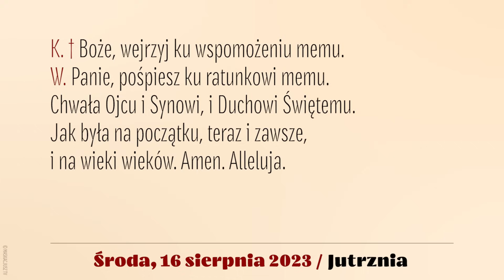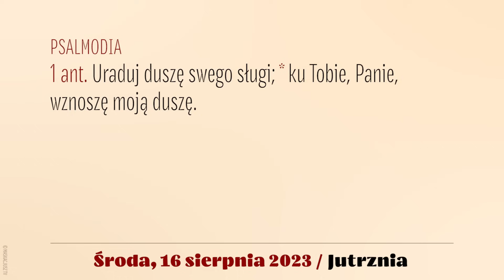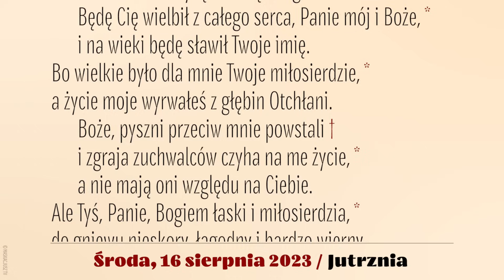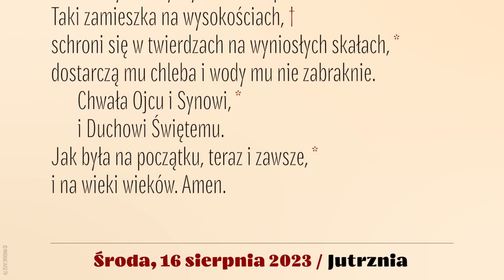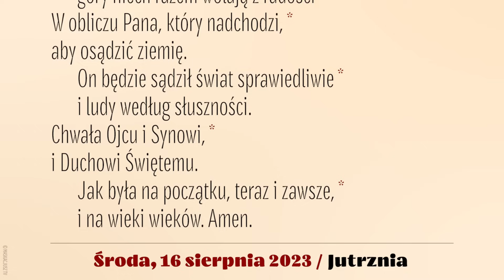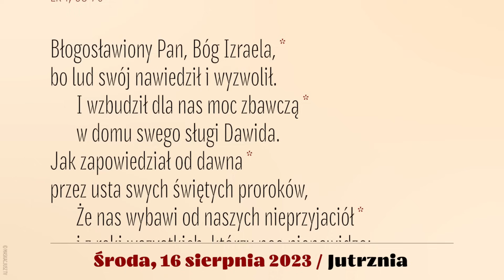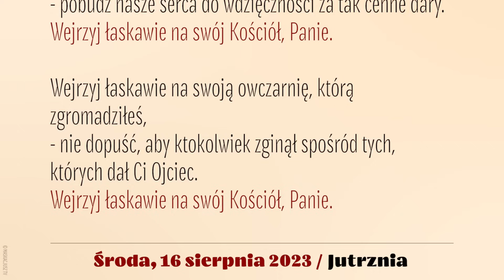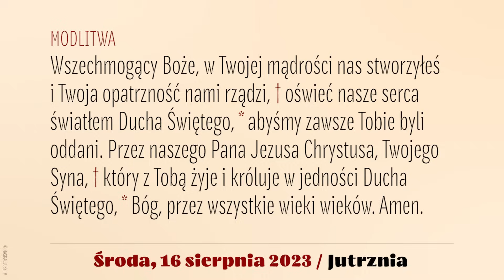Jutrznia | 16 sierpnia 2023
Brewiarz | Jutrznia
16 sierpnia 2023
XIX tydzień okresu zwykłego
Środa

Śpiew: Rafał Maciejewski
Lektor: Łukasz Głowacki
Montaż: MASKACJUSZ TV